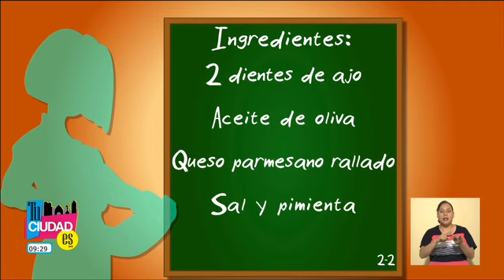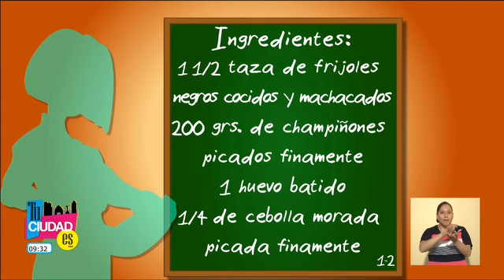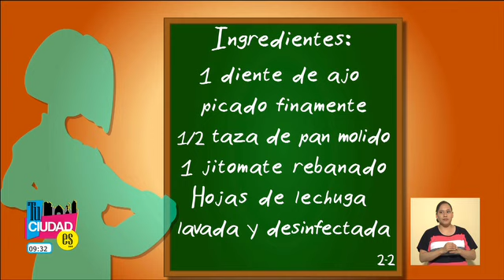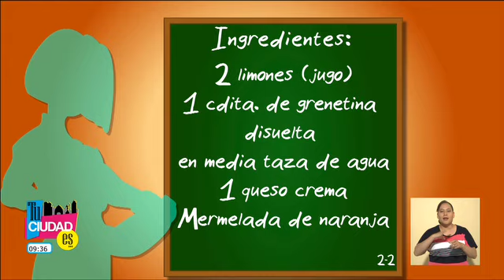Tu Ciudad Es "Tus recetas" Spaguetti al pesto, Hamburguesas vegetarianas y Pie de limón con naranja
Tu Ciudad Es, "Tus recetas",
Spaguetti al pesto, Hamburguesas vegetarianas, Pie de limón con naranja
Ana Caty García Salmones